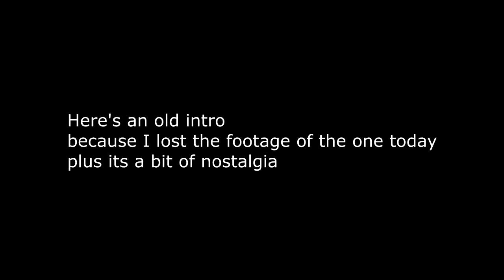Body Checking His Car Door Off (PRANK GONE WRONG)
ayy whats up guys! today we took to the olf and started peeling stuff off!

FanMail Address:
Dylan Taylor
Tillsonburg, ON
CANADA
N4G 4H3

? DOCTOR VOX - Endgame